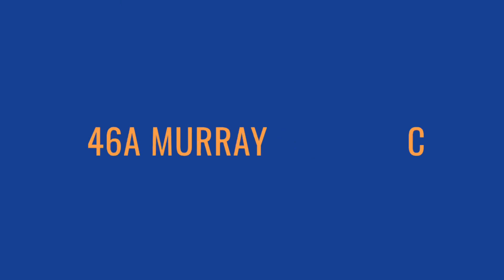46A Murray Crescent, Perth PH2 0HT